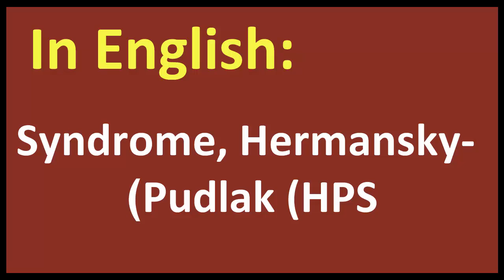Syndrome, Hermansky Pudlak HPS arabic MEANING